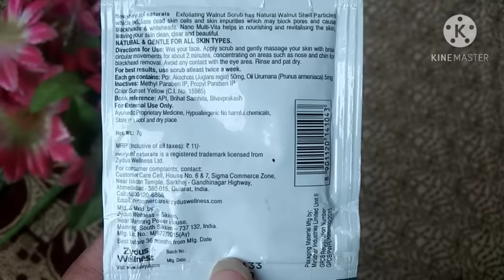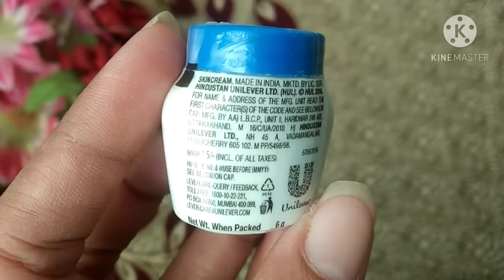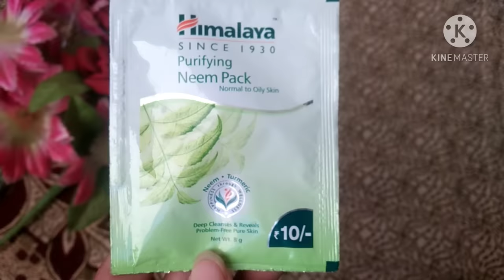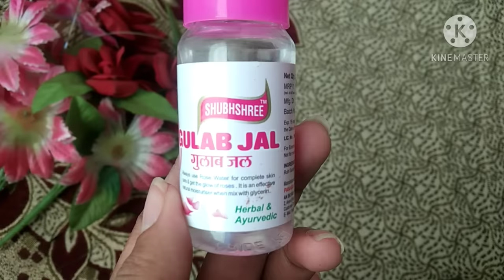How to do facial clean up at home | Clean up under 15rs | Step by Step cleanup at home | Beauty Tips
how to do cleanup at home
cleanup at home
how to do clean up step by step
cleanup
clean up
cleanup at home under 15 rs
Facial cleanup at home
Beauty Tips
beauty tips
blackheads remove
facial steps
how to do facial
home cleanup
glowing skin
facial massage
facial at home for glowing skin
facial at home step by step
remove blackheads from nose
remove whiteheads

Thanks:)